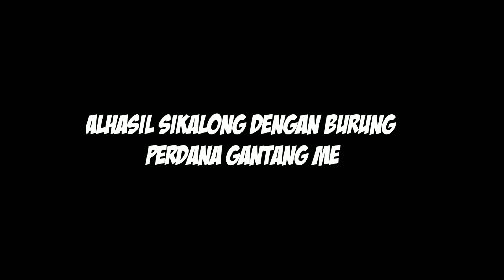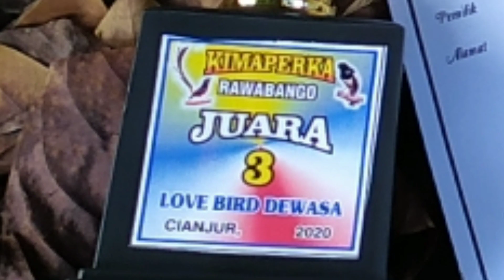LOVE BIRD PERDANA GANTANG SIAP TEMPUR DAN ALHASIL